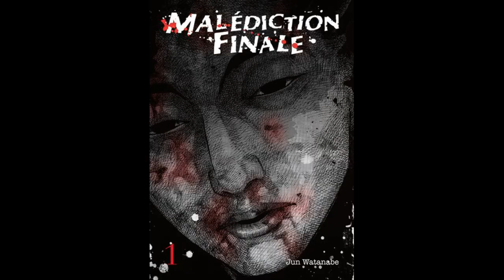Hajime no Ippo, la passion de la Boxe !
00:00 Intro
00:12 Publication
0:56 Dessins
01:58 Georges Morikawa
02:20 Pourquoi lire Ippo ?
04:22 Conclusion

C'est parti pour cette découverte manga d'Ippo du mangaka George Morikawa, (Jōji Morikawa, 森川 常次).
J'espère qu'elle vous plaira et vous donnera envie de sortir les gants de boxe !

Laisse-moi un commentaire pour choisir la prochaine découverte manga !